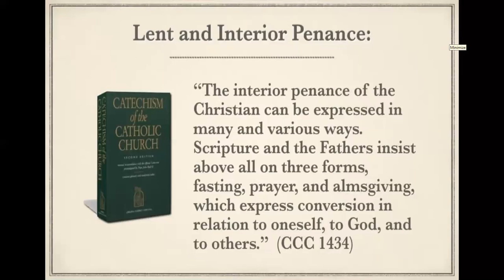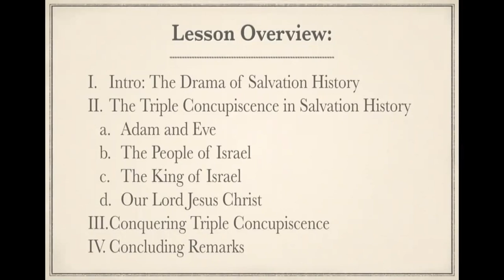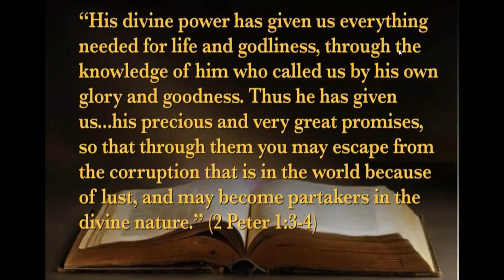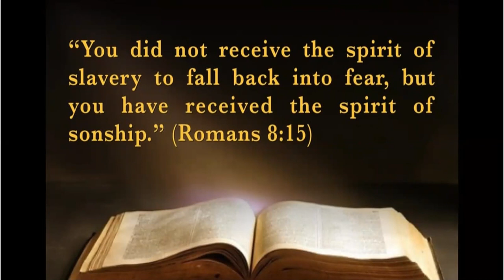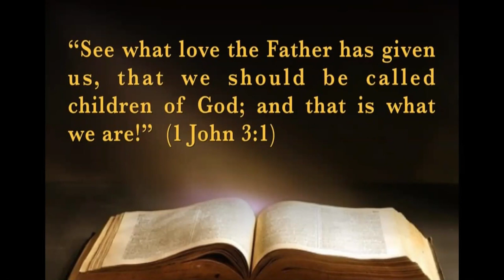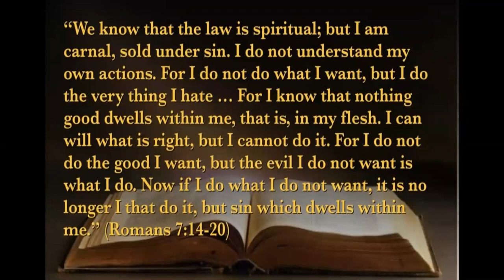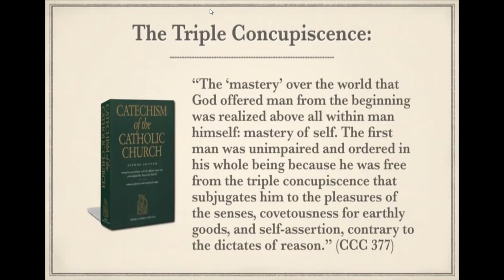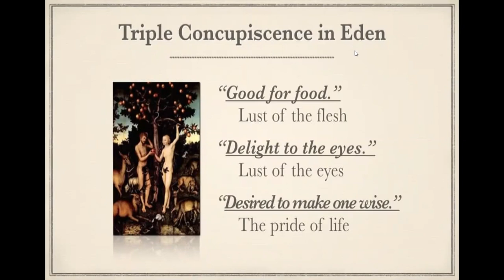Br Victor Pereira Talk on Lent - Part 1 - 6th March 2021